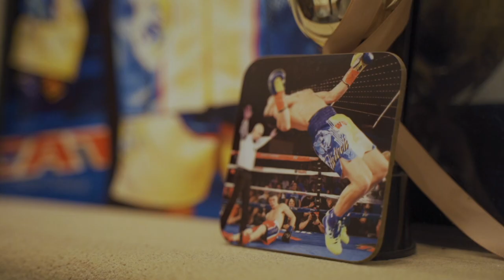Lomachenko: Boxing, Business & Greatness. Exclusive [Subtitle translated available]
Discover Loma in a candid interview, in the midst of preparing in Camarillo for his fight against Richard Commey,

Lomachenko touches on the world of boxing and its political conflicts, where the loudest characters are not necessarily the best in his eyes. Being undisputed and having the belt it’s what really counts, “You’re a world champion, a real world champion if you hold 4 belts.“  The masterful boxer looks back on his loss to Teofimo Lopez, determined to avenge his loss as soon as the opportunity arises.

After the masterclass against Nakatani the Lomachenko resurgence has begun! Watch the Loma vs Commey fight live this Saturday, December 11th!